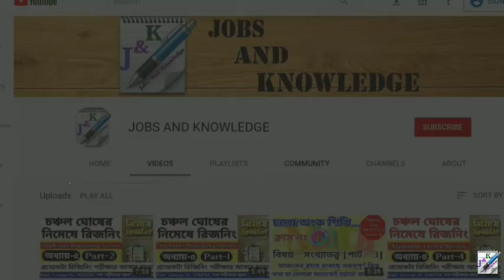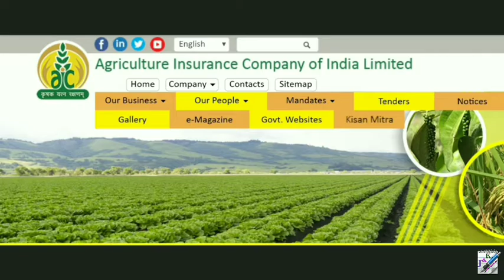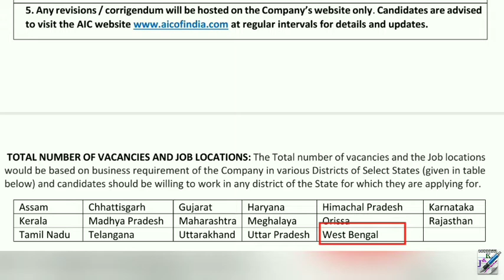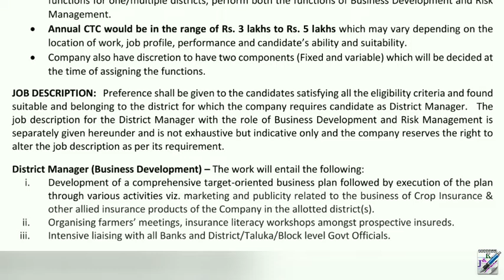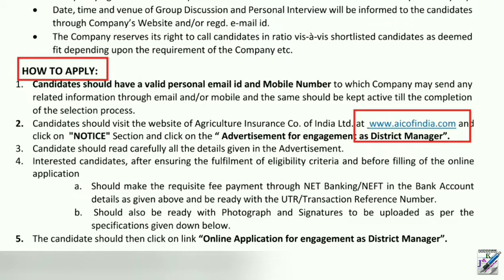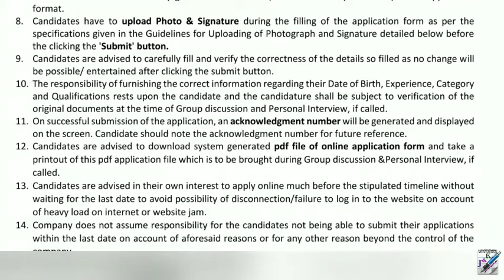AICIL এ ম্যানেজার পদে প্রচুর নিয়োগ | West Bengal Recruitment 2020